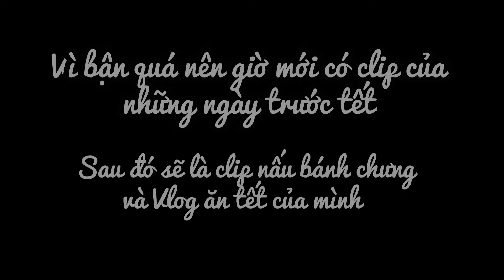Tân Ú | Vlog | Vlog #3: Hết cái Vlog này là Tết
Cùng nhau đi hết 1 ngày của Tân nào các bạn ơi!!

Đây là Vlog kể về 1 ngày của mình và nếu các bạn thích hãy subcrised cho mình để mình ra nhiều clip hơn nữa nhé!

Thân ái cấu đýt cả nhà :)))))